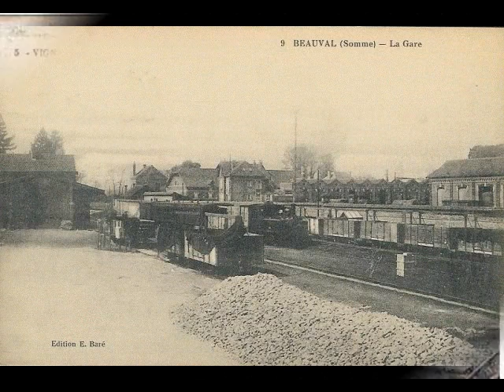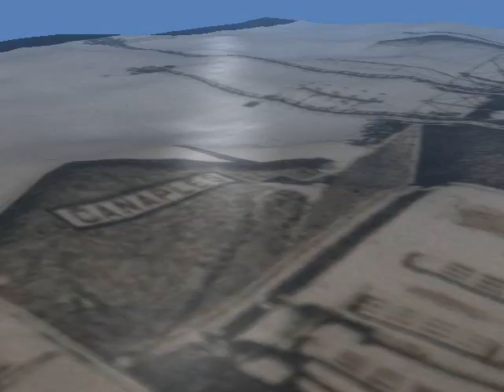des trains pas comme les autres, normal des trains picard!!!!!!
un petit voyage en train ?